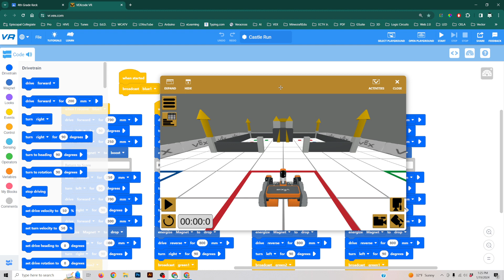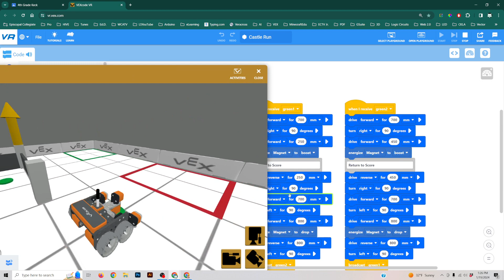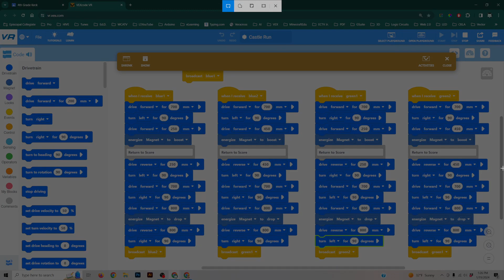VEX VR virtual robot programming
Demonstration of VEX VR virtual robot programming